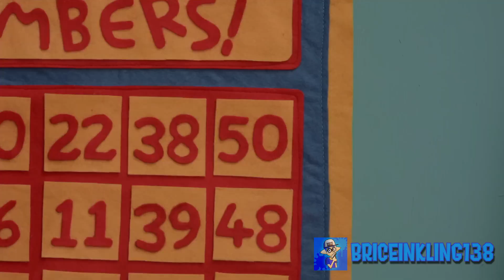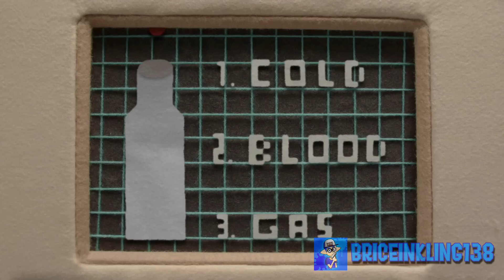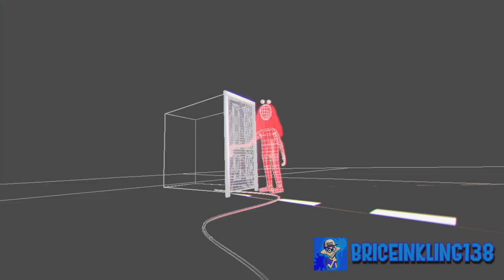Don't Hug Me, I'm Scared 4 - "Computers" [EDITED] 🔞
⚠️ WARNING: NOT FOR KIDS UNDER 18+. CONTAINS A LOT OF FOUL LANGUAGE, OFFENSIVE MATERIAL, AND EXPLICIT JOKES, IMAGERY, AND MATERIAL. DON'T WATCH UNTIL YOU ARE THAT AGE, OR DON'T WATCH IF YOU'RE EASILY OFFENDED INSTEAD OF COMPLAINING TO ME LIKE A SOCCERMOM.

After getting butt fucked at a board game, Red Guy, Yellow Guy and Duck would like to learn more about the world, and Colin the Cuckold Computer is eager to help.

CREDITS:
Don't Hug Me, I'm Scared is owned by Blink Industries and the people that created this series, not me.
All soundpacks are created by various edited community members.